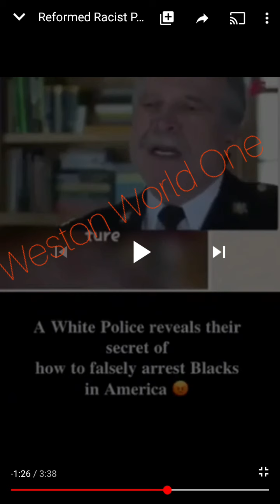Reformed racist cop shares secret tactics on blacks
Reformed Racist Cop says that getting quotas on black people was addictive... Wow